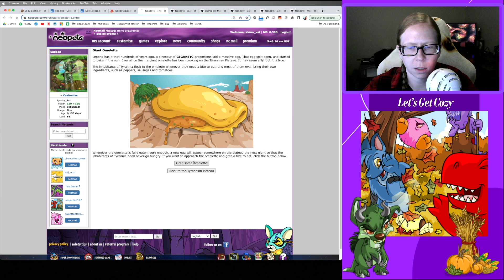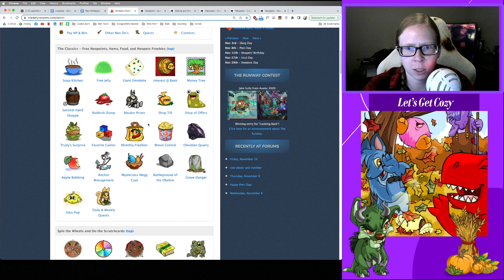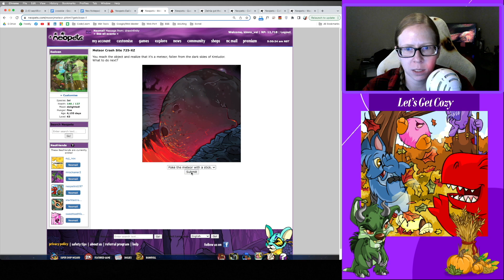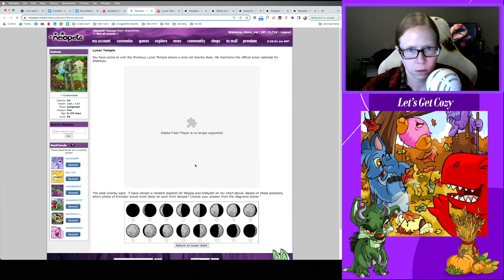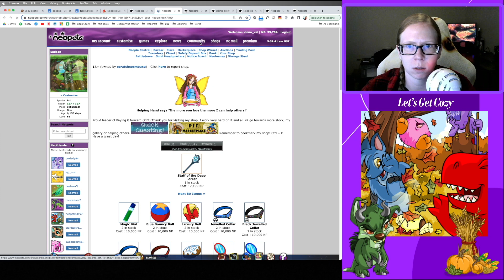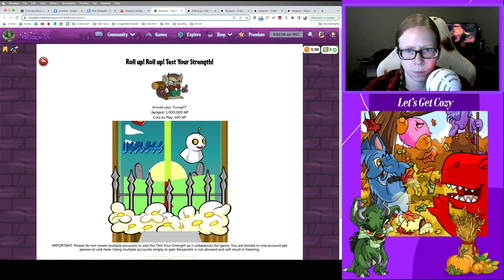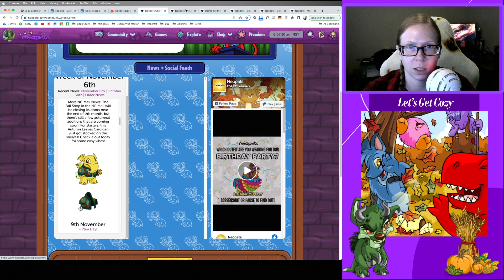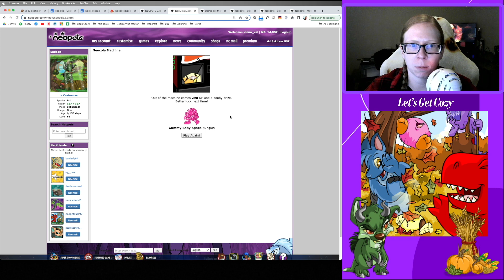Friday Morning Dailies | Neopets in 2023 VOD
Topics in this video include: Dailies with TheDailyNeopets list, Mystery Island Training, Food Club, Stock Market, Jhudora’s Quest, The Coincidence, Battledome, Jetsam Ace, Neocola Tokens